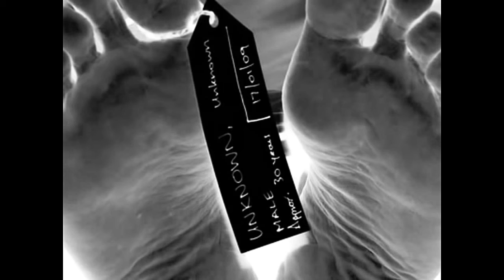Velvet Garden "Sober" Official Music Video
Stutter Records ltd.
BMI Music Inc.